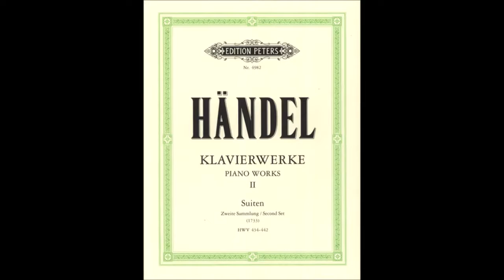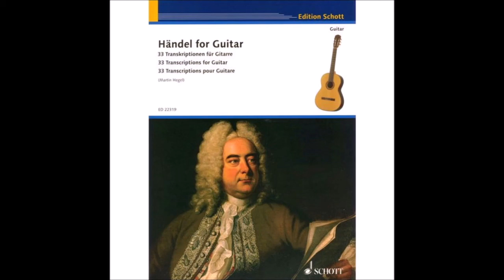Handel: Suite No.1 in B-flat major, HWV 434, Complete (Date: 1733) For Two Guitar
00:00 -- Prelude
01:51 -- Sonata
03:33 -- Aria and Variations (***Brahms' set of variations on the Aria)
07:59 -- Menuetto
Le nove suite per clavicembalo HWV 434-442 sono una raccolta di composizioni di Georg Friedrich Händel pubblicata nel 1733.
La raccolta delle nove suite per clavicembalo di Händel, pubblicata a Londra nel 1733 dall'editore John Walsh, forse senza il consenso del compositore, segue una precedente raccolta, costituita da otto suite, data alle stampe sotto il diretto controllo di Händel nel 1720.

La prefazione originale indicava:[1]

«Suites des Pieces Puor le Clavecin Compo∫ées par G.F. Handel. Second Volume. London. Printed & Sold by John Walsh Musick Printer & Instrument Maker to his Majesty at the Harp & Hoboy in Chaterine ∫treet in the Strand. Where may be had All the Opera's & In∫trumental Mu∫ick of ỹ above Author. N° 490. (S. 61.)»
(Suite di pezzi per clavicembalo composti da G.F. Handel. Secondo volume. Londra. Stampati e venduti da John Walsh, stampatore musicale e costruttore di strumenti per Sua Maestà all'arpa e all'oboe presso Catherine Street in the Strand. Tutte le musiche strumentali e d'opera sono del suddetto autore.)

La raccolta comprende materiale usato per l'istruzione musicale delle principesse Amelia e Carolina di Hannover, figlie del re Giorgio II di Gran Bretagna. Alcuni brani, infatti, hanno la funzione di stimolare l'interprete nella tecnica dell'improvvisazione e nella ricerca degli abbellimenti.
La raccolta è assolutamente eterogenea, con pezzi mediocri e pezzi degni di nota. Contrariamente all'uso dei suoi contemporanei e predecessori, che usavano pubblicare la musica in raccolte di sei o di dodici, l'opera di Händel consiste in nove suite. Anche l'ordine dei pezzi, in genere allemanda, corrente, sarabanda e giga, non è rigorosamente rispettato. La HWV 434 è la suite che si discosta maggiormente dallo schema classico, non comprendendo nessuno dei tradizionali movimenti previsti. I pezzi HWV 435 e 442, benché inseriti nella raccolta, non sono propriamente delle suite, ma sono due ciaccone, la prima con 21 variazioni e la seconda con ben 62.

La ciaccona HWV 442, o almeno parte di essa, è probabilmente la trascrizione di un'improvvisazione di Händel, mentre la parte del basso della medesima è costituito dal basso di Ruggiero, uno schema melodico-armonico su basso ostinato molto popolare in Europa fra la seconda metà del Cinquecento e la prima metà del Settecento.
Le nove suite
Suite num. 1 in si bemolle maggiore HWV 434

La prima suite è composta da quattro movimenti: preludio, sonata, aria con cinque variazioni e minuetto. Fra tutte, questa suite è quella che si discosta maggiormente dallo schema classico, non comprendendo nessuno dei tradizionali movimenti previsti. Il minuetto venne utilizzato dallo stesso Händel anche nella sonata per flauto HWV 375.
 Wikipedia